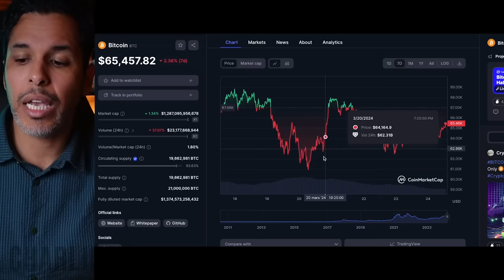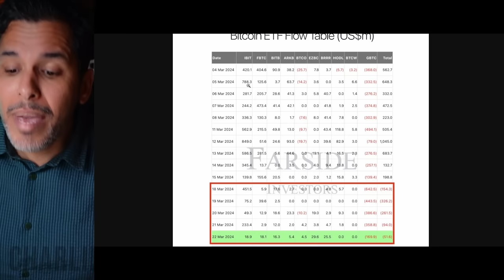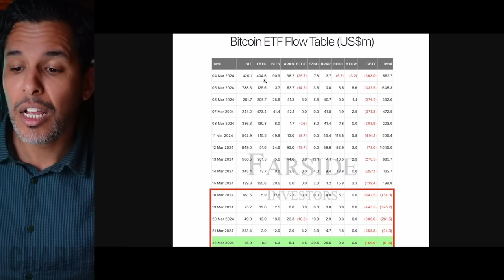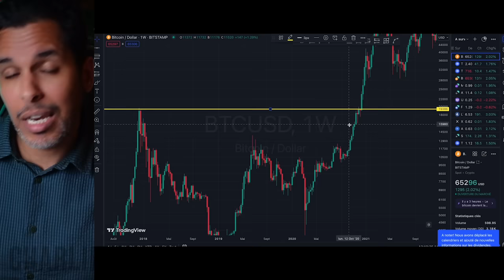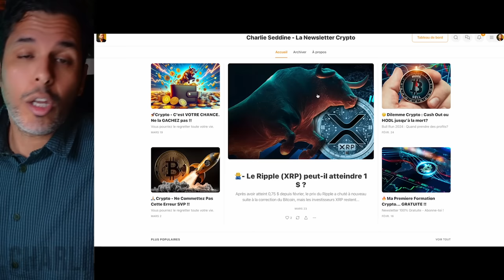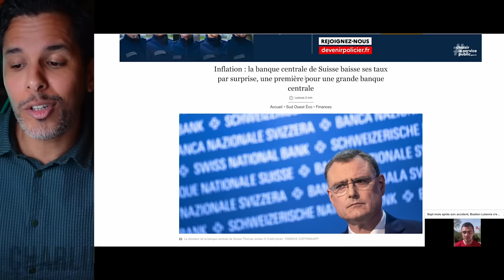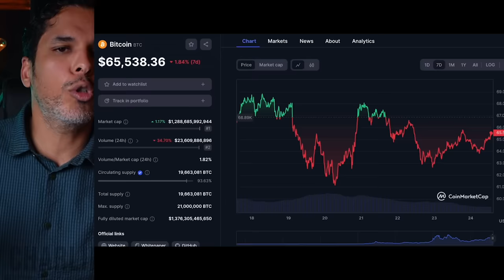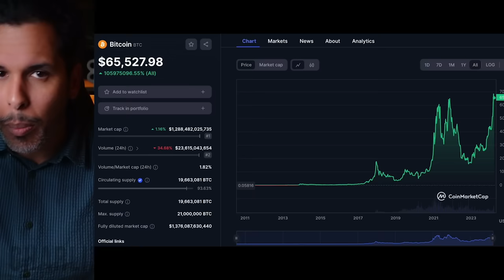Vers un Bull Run Historique : Le Chiffre Magique qui Changera Tout !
La semaine dernière, le marché a subi une chute de 20 %, mais l'intervention de Jerome Powell de la Fed, promettant de contenir l'inflation, a stimulé les espoirs de baisse des taux d'intérêt. En quatre jours, beaucoup ont paniqué et vendu, mais nous avons racheté, bravant les tempêtes. Grayscale ETF vendait massivement des Bitcoins, mais cette tendance a changé, affectant le marché. Powell a suggéré une baisse des taux, propulsant le Bitcoin de 62 000 à 68 000 $. Malgré des fluctuations, les investisseurs restent optimistes. Le halving du Bitcoin arrive, réduisant l'offre. Le bull run imminent promet des gains substantiels pour ceux qui tiennent bon.